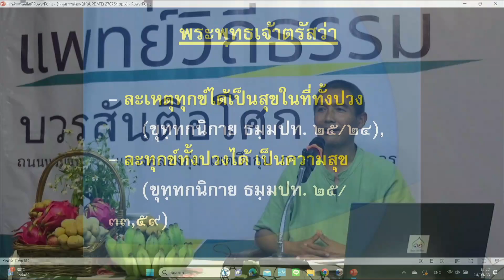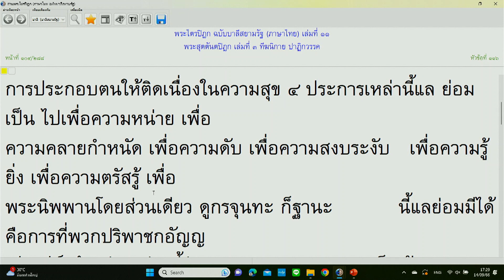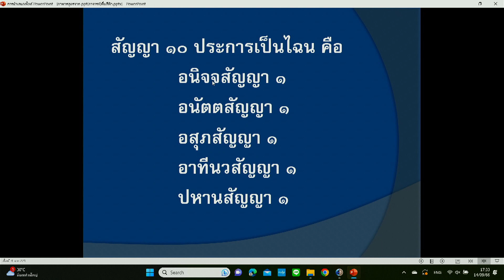660914 9 ความสุขที่แท้จริงของชีวิต